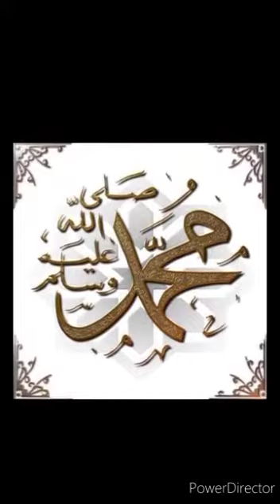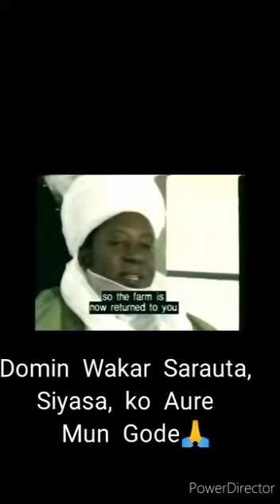Dalhat Al'ansari Wakar Taaziyyar Sarkin Zazzau Marigayi Dr Alh Shehu Idris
Allah Yayi masa Rahama Dan Darajar Annabi Muhammad